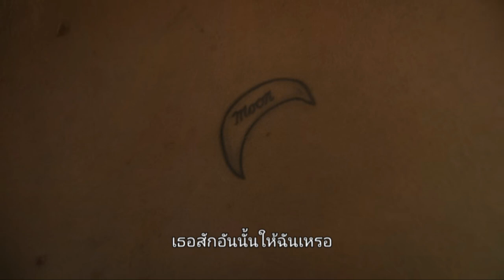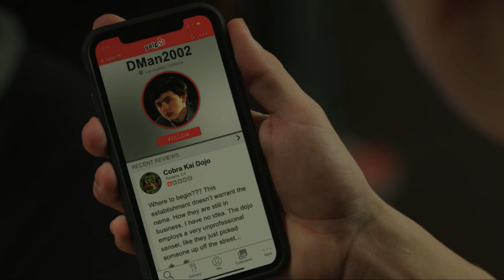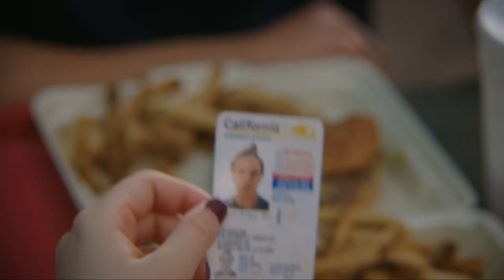Cobra Kai สำนักอสรพิษ ss2 ep5/10